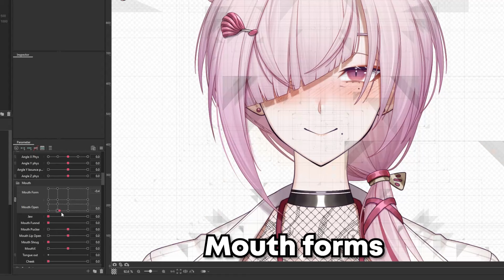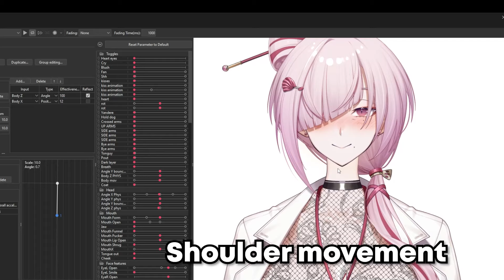This is the "BIGGEST" Vtuber Model you Will EVER see.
Live2D rigging showcase for  @kuramekiraa  model! Recorded via Iphone, entirely made using Vtube studio's face tracking.

Model art by (twitter handle) @cluseller

Live2D is an animation platform used to give life to partied (separated) illustrations. This software is used for basically all 2D virtual youtubers, including the ones from Hololive, Vshojo, Nijisanji, etc.